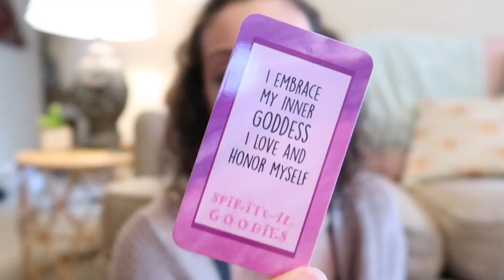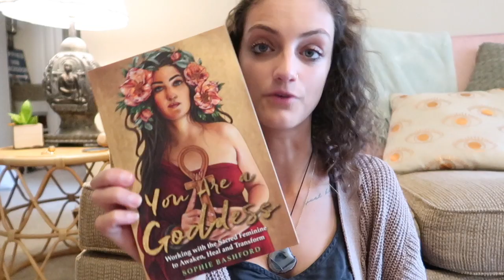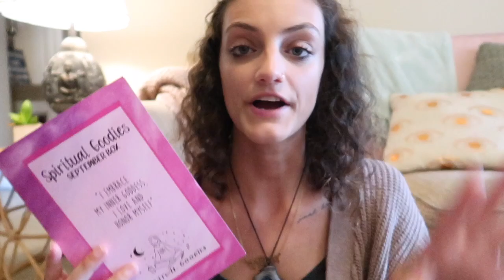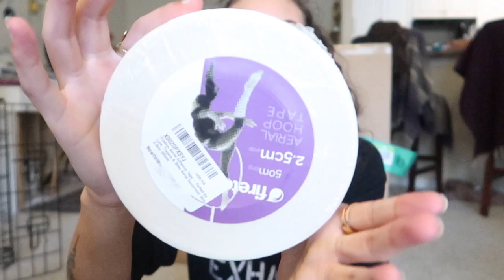Spiritual Goodies Unboxing & new home decor!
Hey tribe!! I am so excited for today's video because I haven't done an unboxing in so long! Today we are opening a Spiritual Goodies subscription box & some new home decor & photography accessories!

Coffee table set

If you want to get on the waitlist for the planner & receive a special lower price offer when it launches, add your email to the list

Join our online reiki course & become attuned to how to heal with energy!

Looking to start your spiritual journey but don't know where to start?
Register for my online spirituality course about yoga, crystals, meditation, and more!